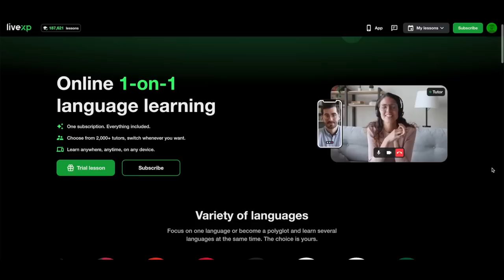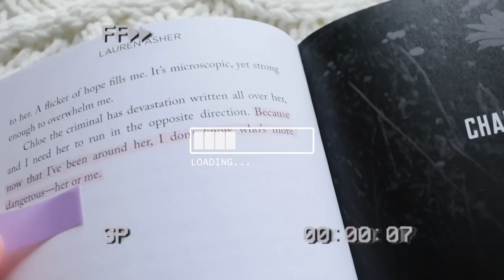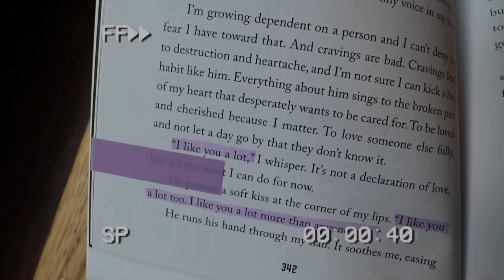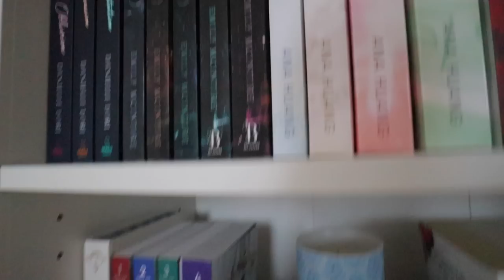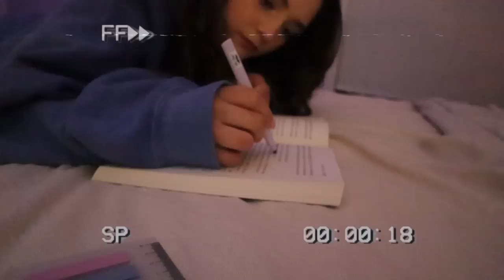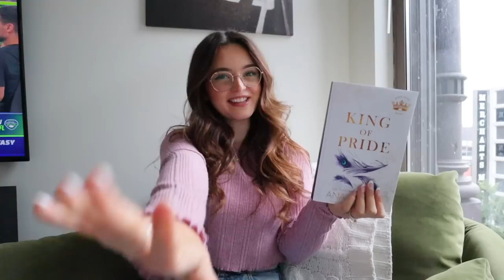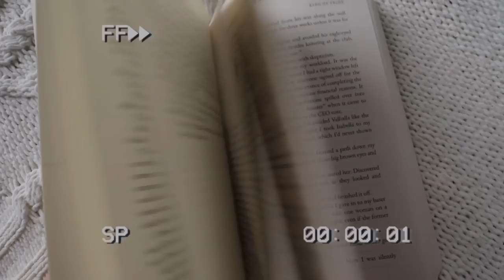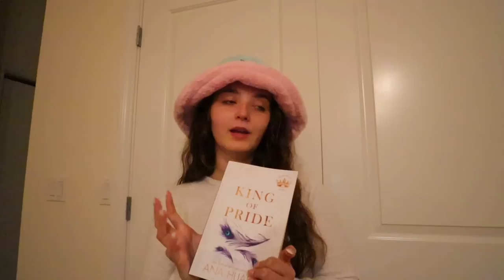finishing EVERY BOOK SERIES i’m in the middle of 📖🌷✨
SEND ME A B O O K!